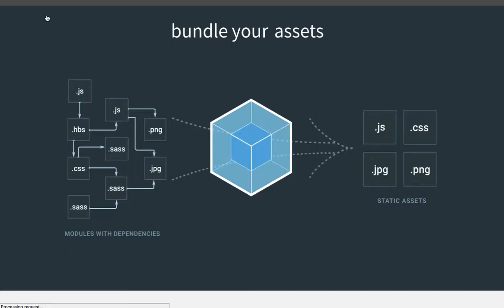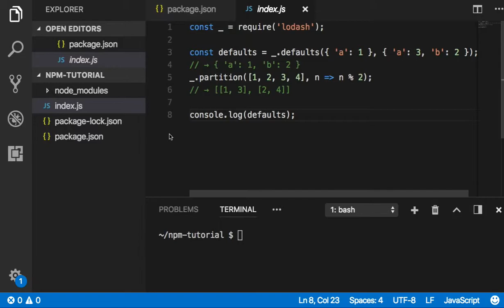webpack 001 Introduction